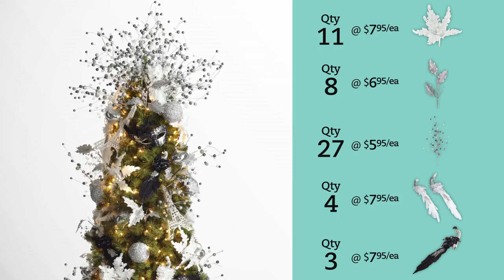Pier 1 Imports: Silver Snowfall Christmas Tree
Create your own stylish Christmas tree this year with handcrafted ornaments, holiday flair and a little help from Pier 1 Imports. Let us show you all of the necessities to decorate your tree just like a Silver Snowfall. Find what speaks to you.®